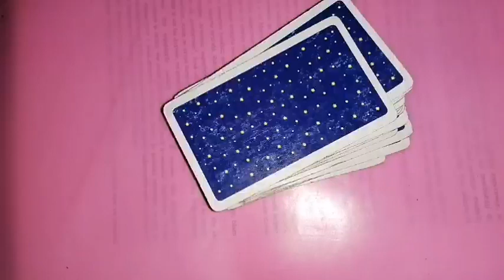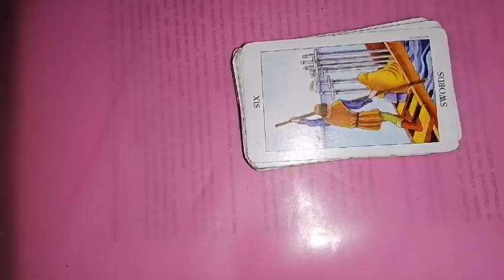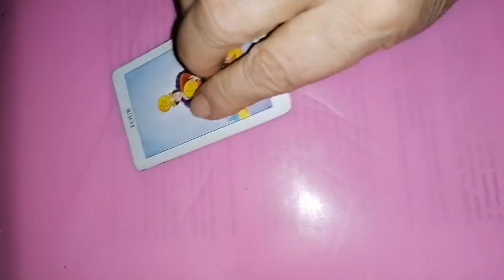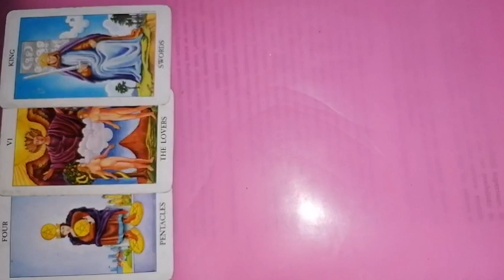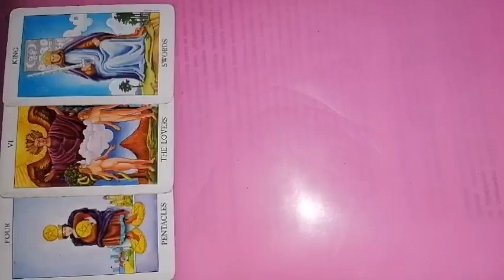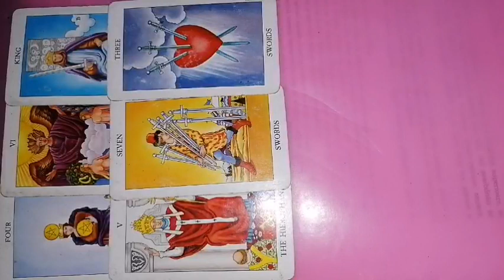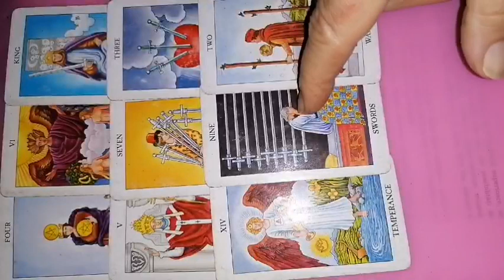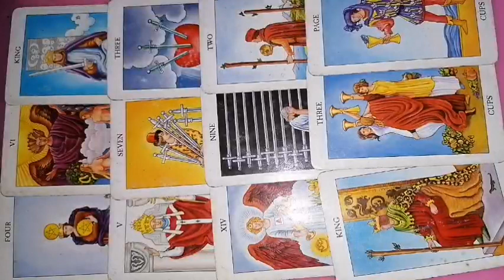Săgetator 25 septembrie - 1 OCTOMBRIE 2023